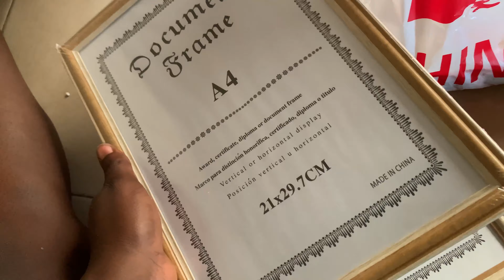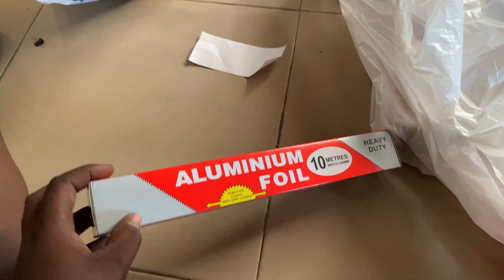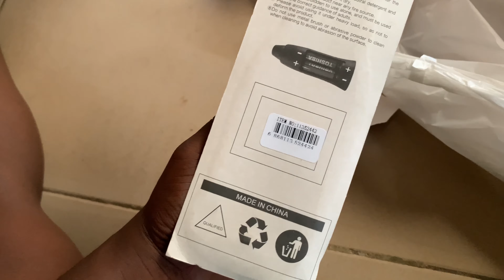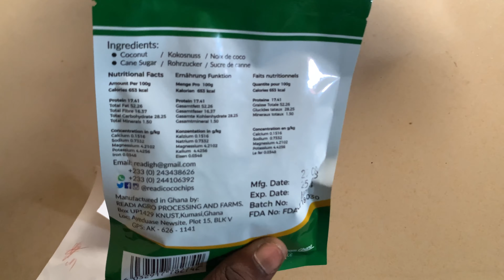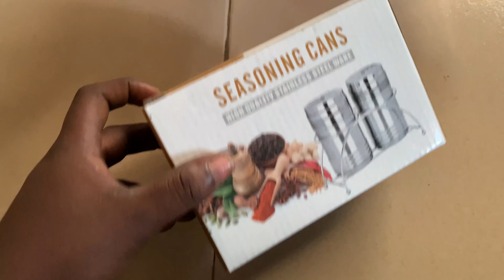Moving vlog: paying my rent +China mall run + mini haul + move in day etc🏘🏡